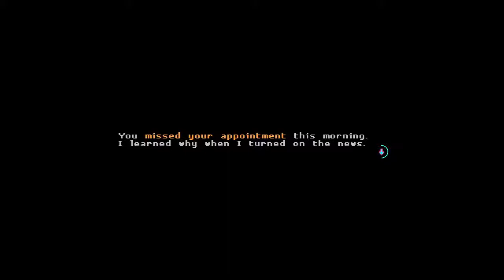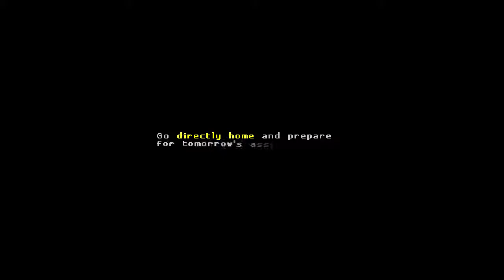Katana ZERO | Unimpeachable Chen's House of Legitimate Wagers (P6)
In this episode of Katana ZERO, the Dragon leaves a considerable mess of bodies and metal in his wake after a motorcycle shootout. Afterward, there's some 50/50 roulette, then a new mission is undertaken.

MORE GAMES TO CHECK OUT